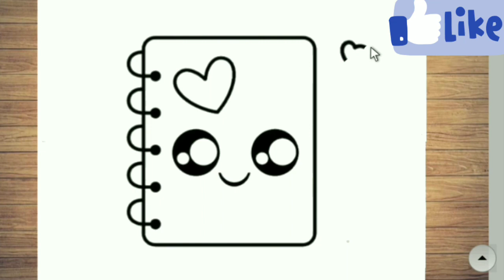كيف ترسم نوته يوميه كيوت خطوه بخطوه، رسم سهل، تعليم الرسم للمبتدئين، cute notes drawing step by step